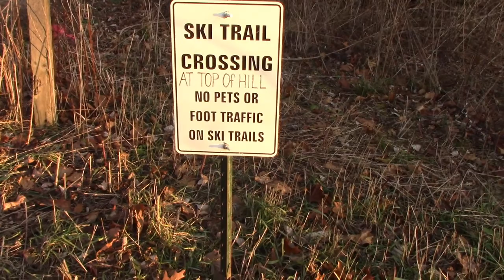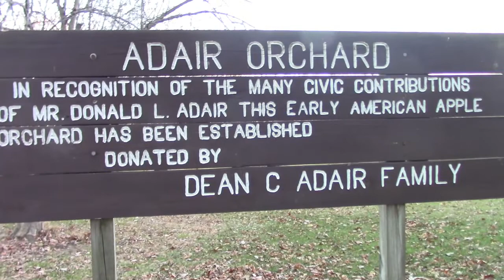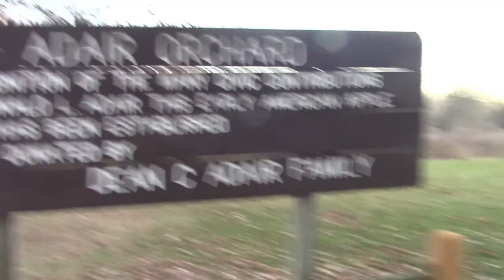Suburban Hiker - 500 Mile Walk: Day 51 - INSANE WINTER WEATHER, 2 days before CHRISTMAS!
Suburban Hiker - 500 Mile Walk: Day 51 - INSANE winter weather, 2 days before CHRISTMAS! And it makes for an AWESOME 3 mile hike at St. Patricks County Park in South Bend, Indiana!

Be sure to follow along as I VLOG my walks/hikes/travels on the sidewalks, subdivisions, river walks, bike paths, hiking trails, woods, forests and beaches in northern Indiana and southern Michigan!